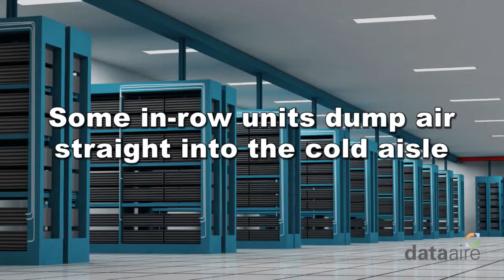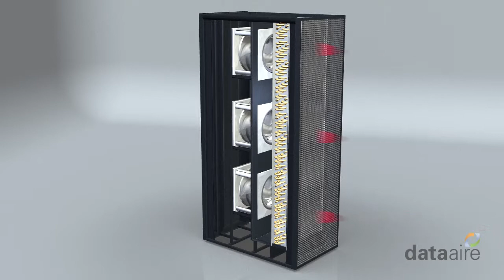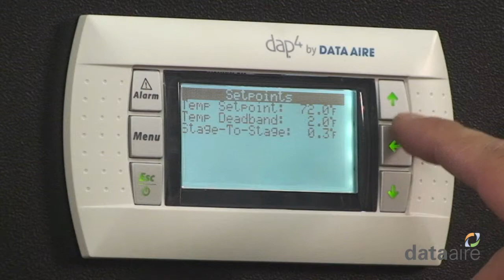Data Aire - gForce IR